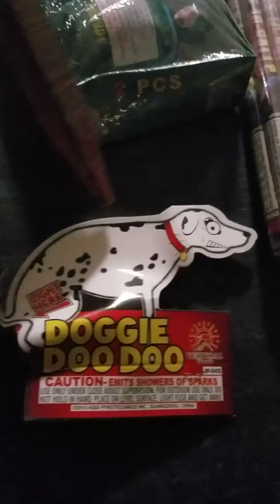Have a epic 2018